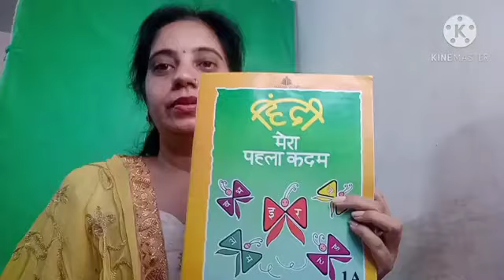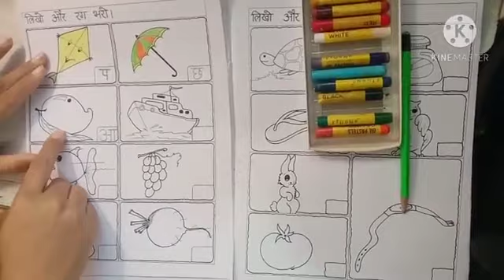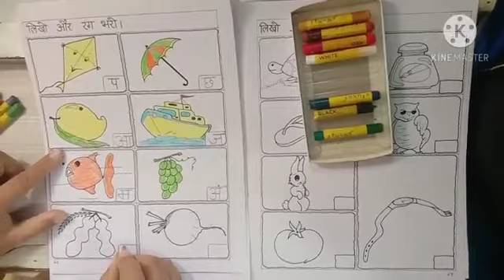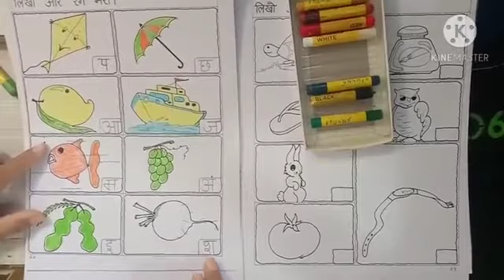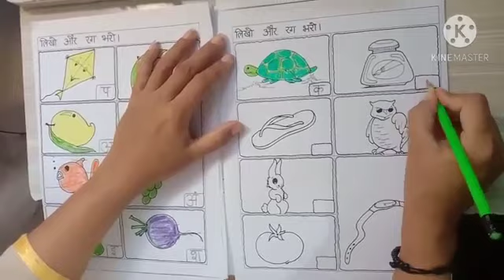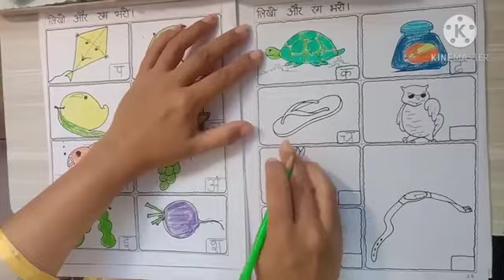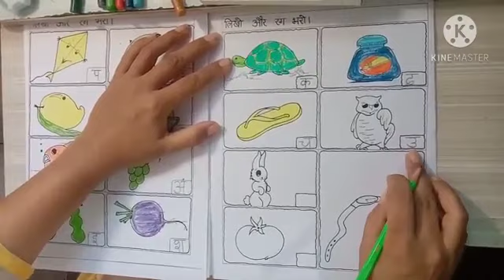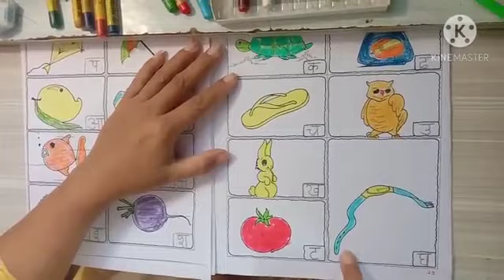Sr kg hindi Page no 22 and 23 Date 22 01 2021